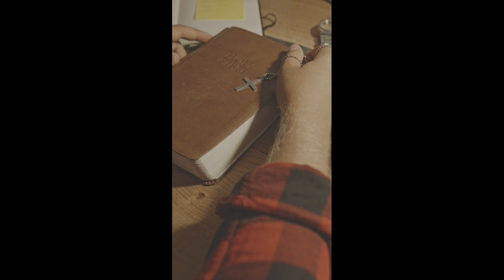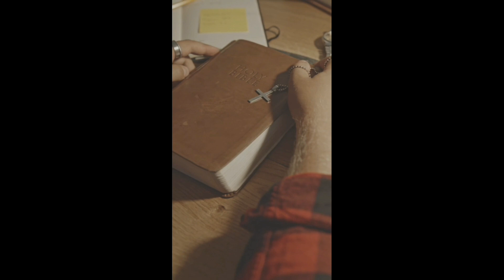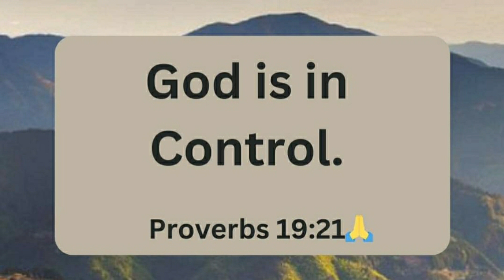06 OCTOBER 2023 FRIDAY ROSARY: THE SORROWFUL MYSTERIES OF THE HOLY ROSARY